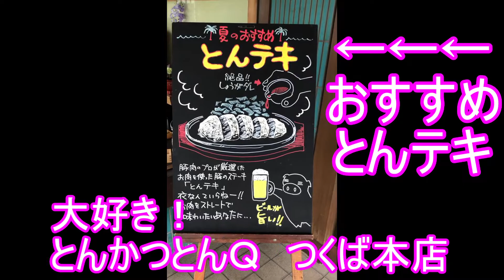とんかつとんＱ つくば本店（茨城県つくば市）2021～夏のおすすめ～【とんテキ】食べてきた！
立て看板に書いてある
衣なんていらねー！！
に、なんかグッときた！(*'▽')

とんかつとんＱつくば本店で【とんかつ】を食べたときの動画